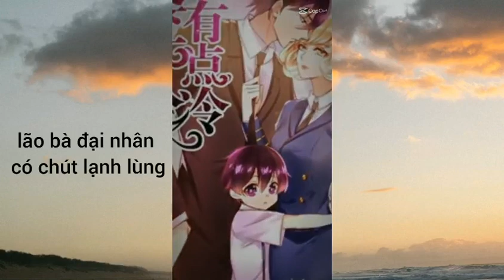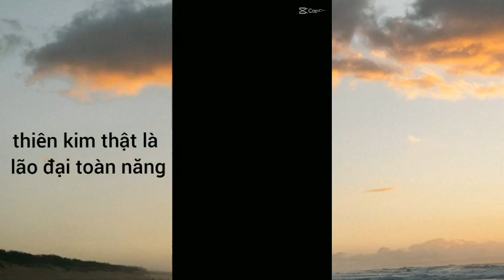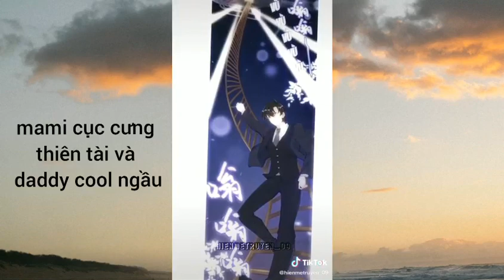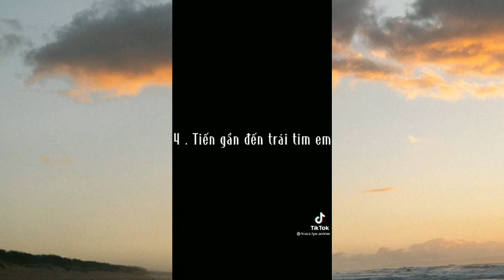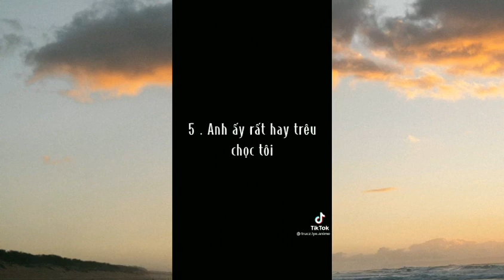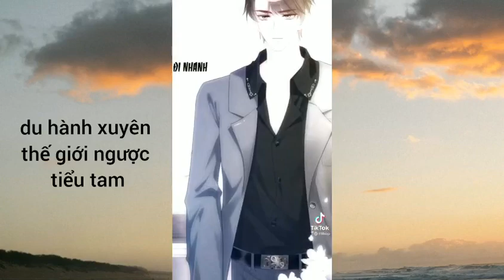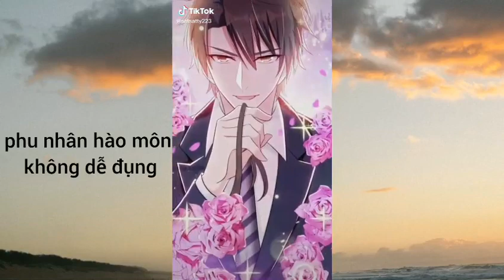tổng hợp truyện tranh ngôn tình (sắp được 1N người đăng kí rồi)